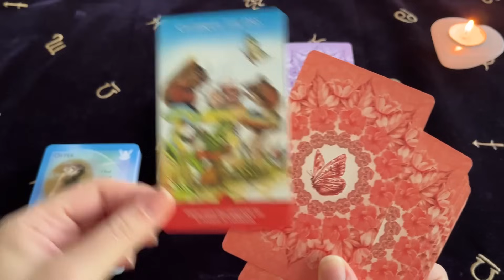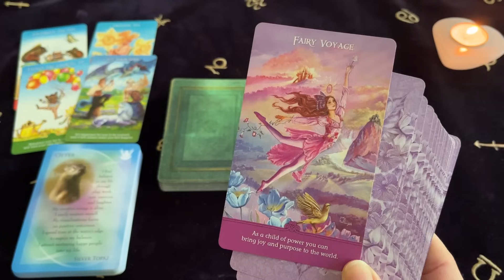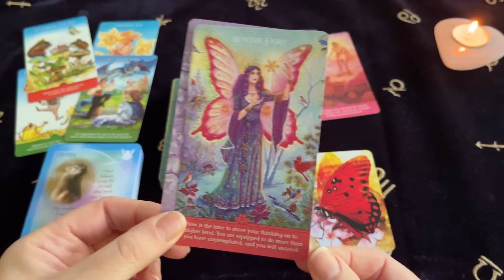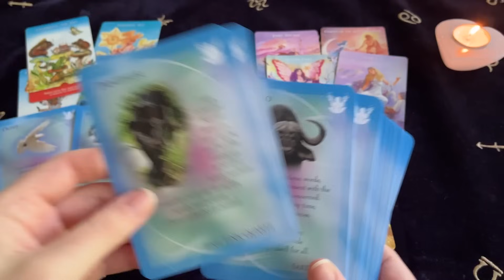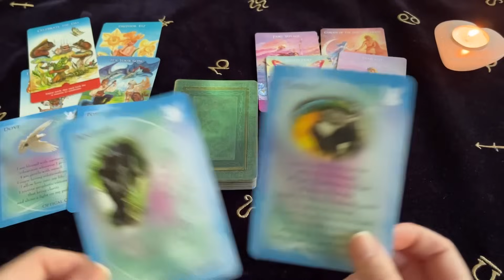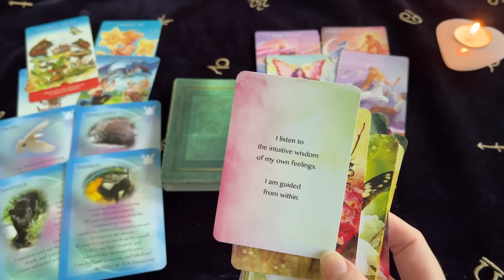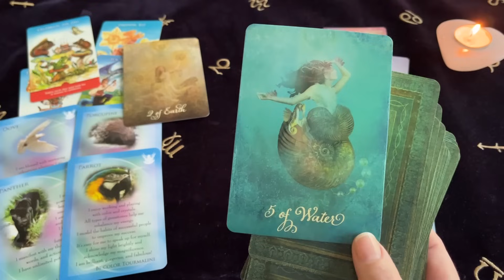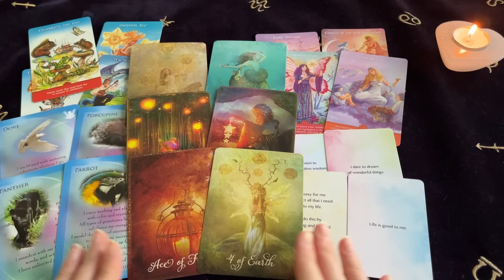♎️ Libra ~ A Miracle In Your Hands! The Wait Is Over! 20 - 26 Nov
Decks Used ~
Joyful Inspirations - Frances Munro
Inspirational Wisdom - Frances Munro
The Animal Allies and Gemstone Cards - Margaret Ann Lembo
Butterfly Affirmations - Alana Fairchild
The Good Tarot - Colette Baron - Reid

Channel Schedule~
Monday: Aries, Leo, Sagittarius (Fire Signs)
Tuesday: Taurus, Virgo, Capricorn (Earth Signs)
Wednesday: Gemini, Libra, Aquarius (Air Signs)
Thursday: Cancer, Scorpio, Pisces (Water Signs)
Monthly Readings: Within the week before the upcoming month
Mid Month Readings: Within the week before mid month